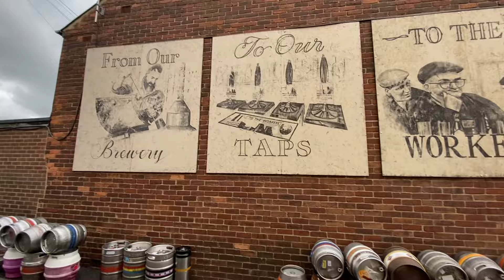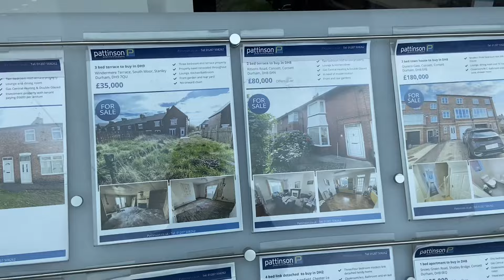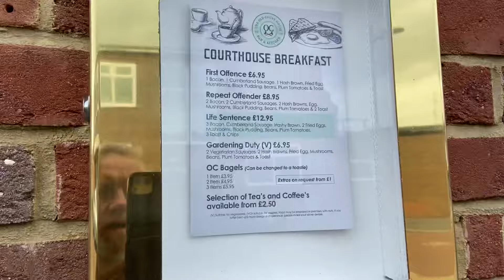CONSETT. A visit to the steel town of the North East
Walk in and around Consett, featuring the main shopping areas, nearby streets, churches and Consett AFC